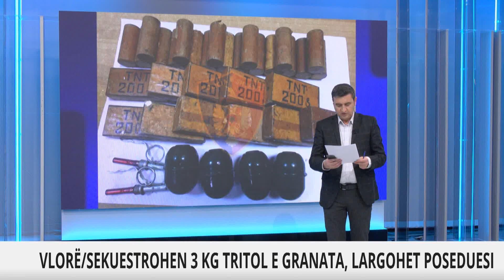Sekuestrimi i 3 kg tritol dhe 4 granatave në Vlorë, largohet poseduesi! Policia: Bllokuam lagjen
reportTV lajmeshqip lajme Një sasi tritoli rreth 3 kilogram dhe disa granata u gjetën mbrëmjen e djeshme në qytetin e Vlorës. Report Tv mësoi se tritoli dhe granata ishin vendosur në një çantë dhe ishte lënë në një shtëpi të pa banuar në lagjen ‘Isa Boletini’ në Vlorë.